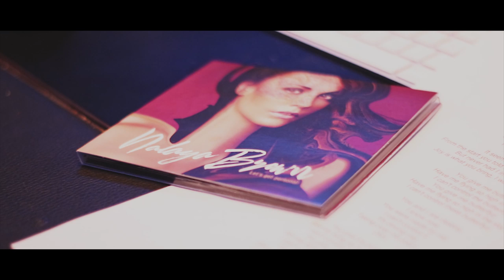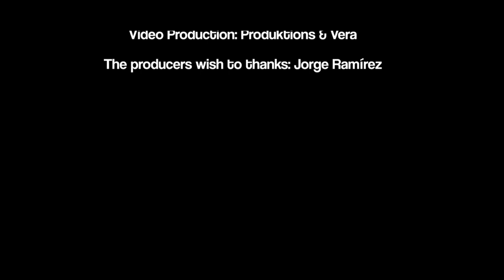NALAYA - Butterfly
Nalaya Brown nos presenta Butterfly de su nuevo disco Let’s Get Personal.

COPYRIGHTS:
Este vídeo es una producción exclusiva de Radio Gladys Palmera, autorizada por el artista y sus representantes legales.
This video is an exclusive production of Radio Gladys Palmera, authorized by the artist and his legal managers.